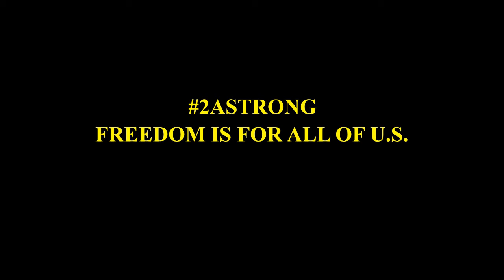A Day at Tennessee Silencer (Machine Gun Fun)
decided to stop on by Tennessee Silencer while we were on vacation in the area, we spent the day out there with Robert and some fun stuff!
and if you're ever in the area, stop on by and have some fun!

as always no gorillas were harmed in the making of this video...